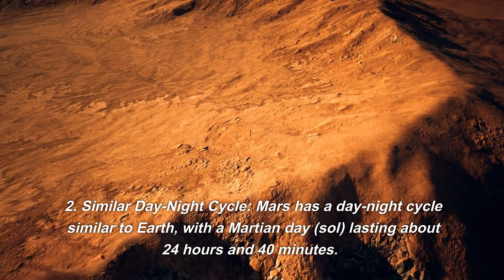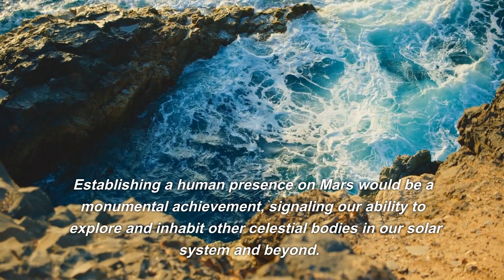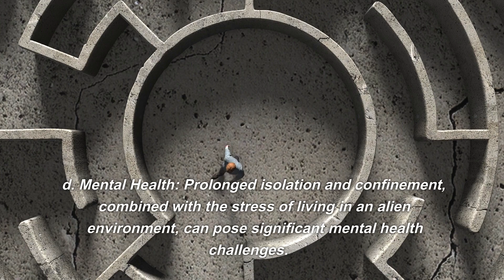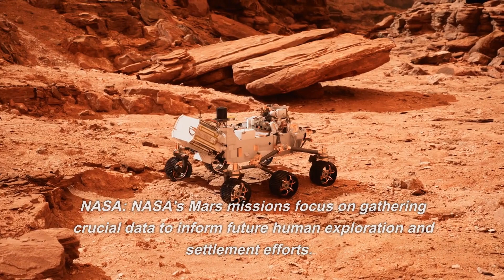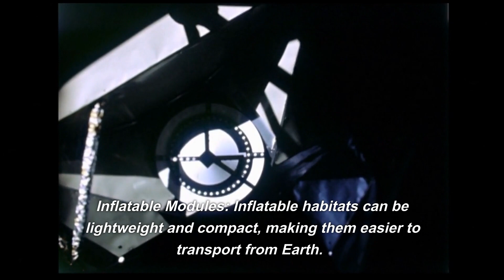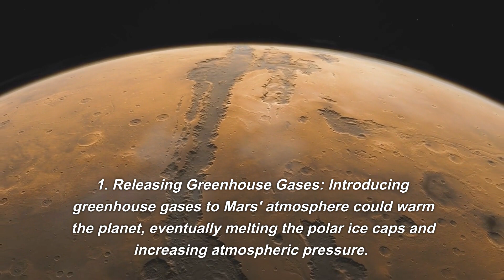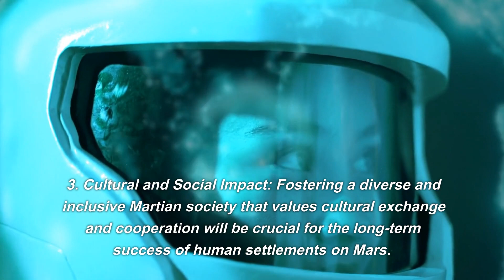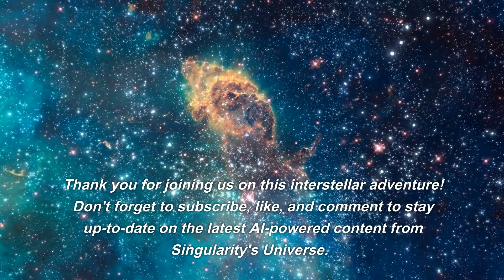Mars Colonization: Unraveling the Secrets of Humanity's Next Frontier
Join Singularity's Universe as we embark on an extraordinary journey to unravel the secrets of Mars colonization. Discover the challenges, milestones, and innovations that are paving the way for humanity's next frontier. Share your thoughts on the future of Mars colonization using MarsNextFrontier and SingularitysUniverse.